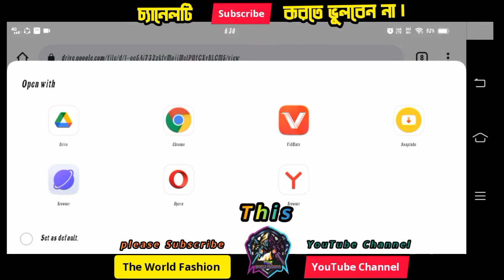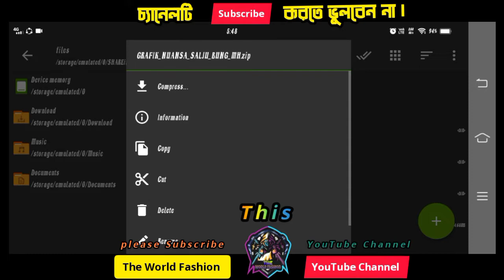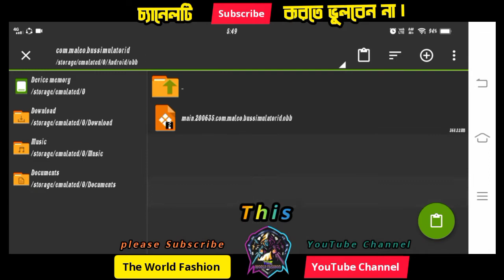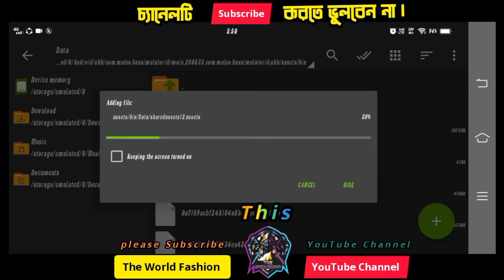BUSSID WINTER OBB V3.6.1||NEW OBB IN BUSSID||BUS SIMULATOR INDONESIA NEW OBB MOD||THE WORLD FASHION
𝐀𝐬𝐬𝐚𝐥𝐚𝐦𝐮𝐰𝐚𝐥𝐢𝐤𝐮𝐦 🙂
🔸 Game Name : Bus Simulator Indonesia
com.maleo.bussimulatorid

🔸🔹🔸🔹 𝐂𝐫𝐞𝐝𝐢𝐭 𝐏𝐚𝐫𝐭 🔹🔸🔹🔸🔹
MOD  CREATE BY :-Bung MH

🧺🌶️👇👇👇👇plz watch 👇👇👇👇👇🧺🌶️

 সবাইকে ধন্যবাদ।

We simply tune the track for best experience when combine with gaming clips.

°°°°°°°°°°°°°°°° ⚡ Tags ⚡ °°°°°°°°°°°°°°°°
স্পিড ট্রাফিক ওবিবি লিংক,
বাংলাদেশর ট্রাফিক ওবিবি লিংক,
বাস সিমুলেটর ইন্দোনেশিয়া বাংলাদেশের ম্যাপ ওবিবি,
বাস সিমুলেটর ইন্দোনেশিয়া বাংলাদেশের ওবিবি,
bussid bd bus lover ml bd traffic obb,
Bd bus lover ml speed traffic obb,
Speed traffic,
Speed traffic gameplay,
Gameplayspeedtrafficobbbussid,
Bd bussid speed traffic obb,
Bestspeedtrafficobb,
Bangladeshibestspeedtrafficobb,
Freedownloadlinkspeedtrafficobb,
Speed traffic obb line,
Bd bus lover ml bd traffic,
Bd traffic bd bus lover ml,
Bangladeshi speed traffic obb bd bus lover ml bussid,
V3.6.1new bd traffic obb,
V3.6.1 obb bussid,
Bussid v3.6.1obb,
speed traffic,
Bussid speed traffic v361,
Bussid v3.6.1 speed traffic Bangladesh obb,
Bangladesh speed traffic obb v3.6.1,
Hino ak 1j ac bus mod link,
bussid hino bus traffic obb link,
Bussid 1j bus traffic obb,
Bussid v3.6.1 1j bus traffic obb,
Bus simulator Indonesia 1j bus traffic obb,
bussid 2021#mod bussid 2021# update bussid 2021# mod terbaru bussid 2021#
Mod bussid terbaru#mod bussid truck canter terbaru mod truck canter bussid terbaru#bus